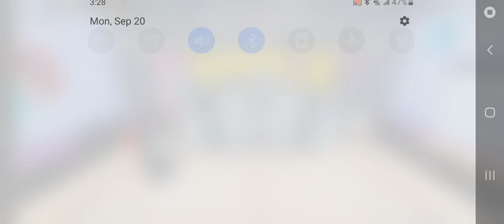Beathoven - Funky Friday gameplay